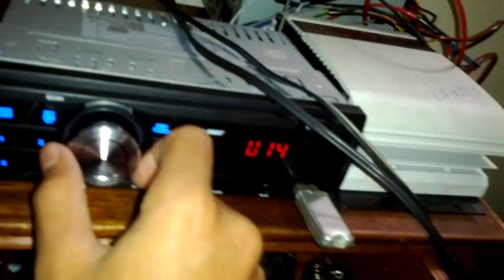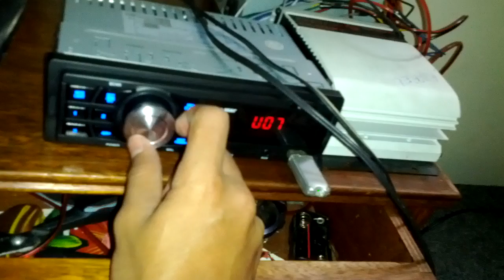MULTILASER ONE TOCANDO BASS I LOVE YOU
Versão da bass i love you do GABRIEL56200 acho que vou comprar 2 6x9 Pioneer não sei ainda vlw pessoal